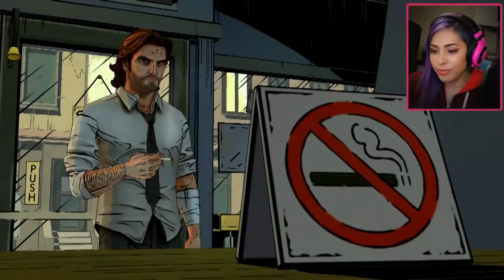THE BUTCHER The Wolf Among Us Ch 3 Pt 4